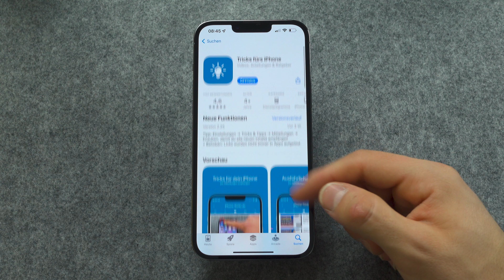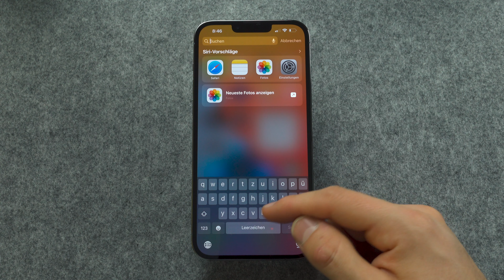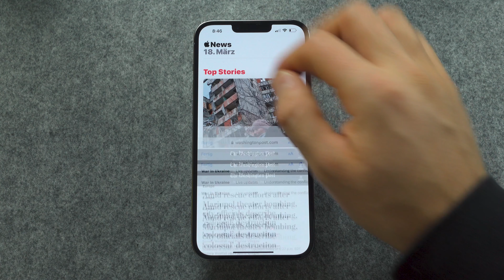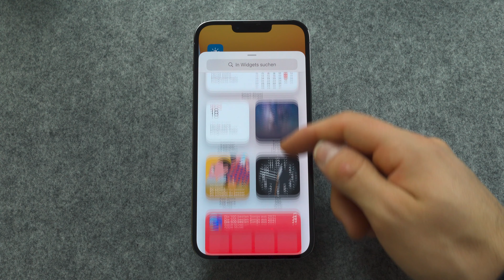Apple News App in Deutschland nutzen! So gehts!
So könnt ihr die Apple News App auch in Deutschland, Österreich oder der Schweiz nutzen. Diese iPhone App ist eine Empfehlung für jeden iPhone Nutzer, der mehrere Medien gebündelt in einer App haben möchte. Viel Spaß!